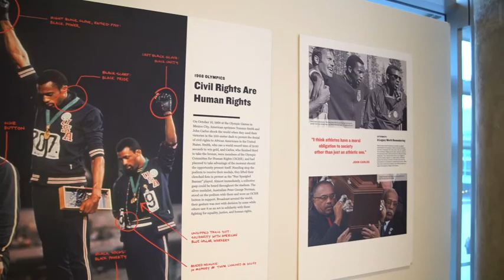An upraised fist of freedom: The Legend of Tommie Smith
An upraised fist of freedom for a struggle shared by many during a time when freedom wasn't free for all. Tommie Smith stood on the medal podium at the Mexico City Olympics nearly 50 years ago.